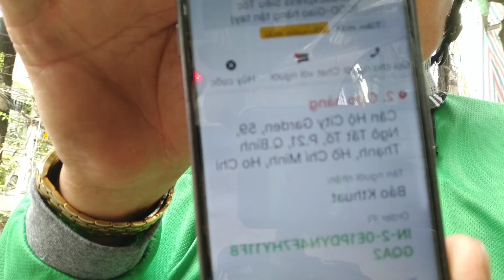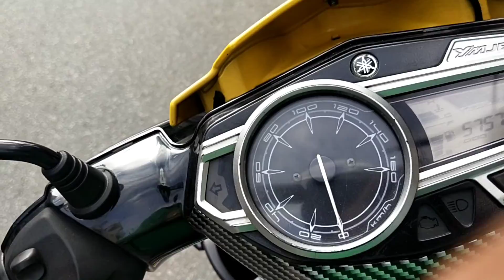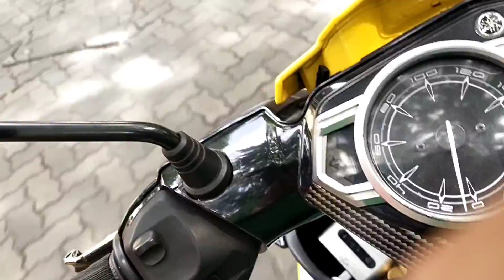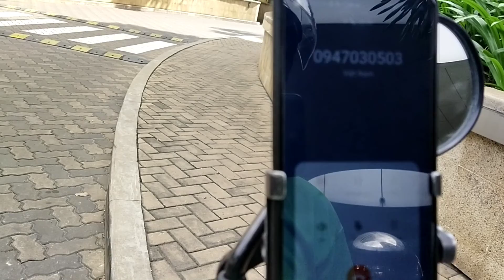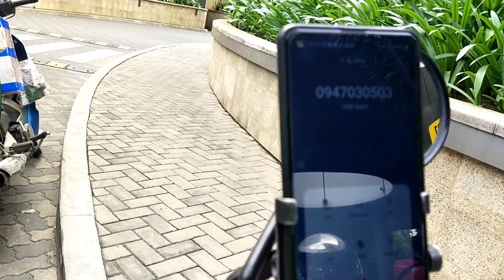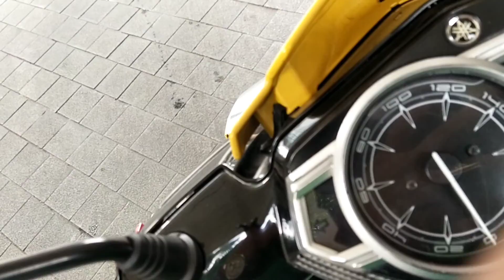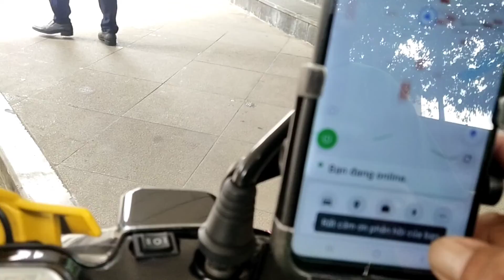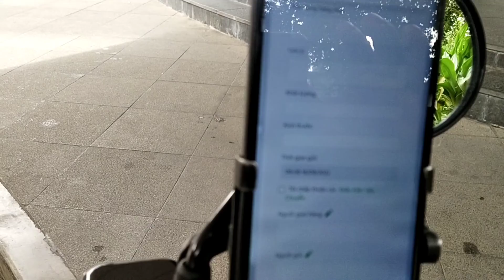sống hàng ngày của Nguyễn Diệu cả nhà ơi..(tập 1.)